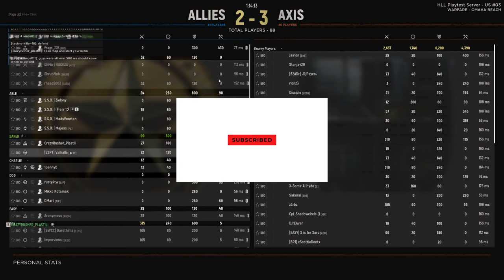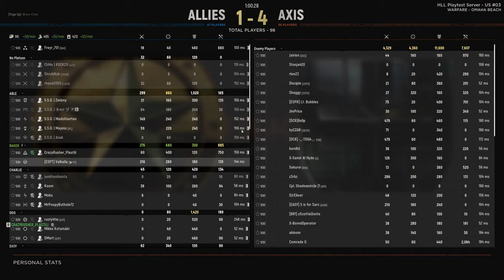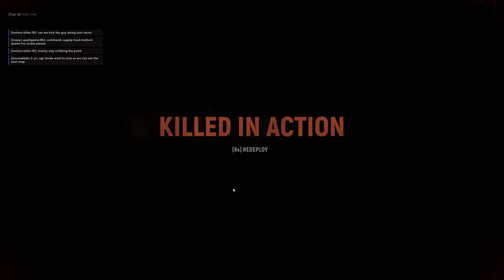Hell Let Loose - We finally get Omaha Warfare New Map & Game Mode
Hell Let Loose Public Test Environment for a couple hours on June 9th 2022. I play as recon Allies infantry sniper on the new warfare map Omaha. We have been waiting for a new warfare map and here we can finally see it for ourselves during the PTE. Commander also has new abilities to call in ammo crates and call a precision strike. I am hoping that precision strike is more for tanks and bombing runs are for infantry.